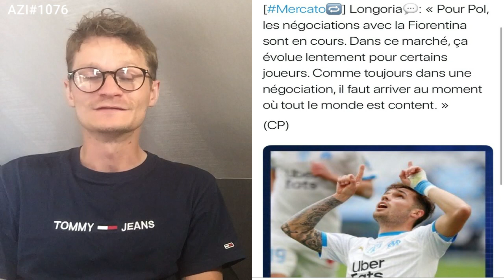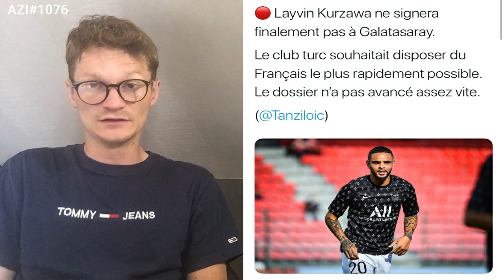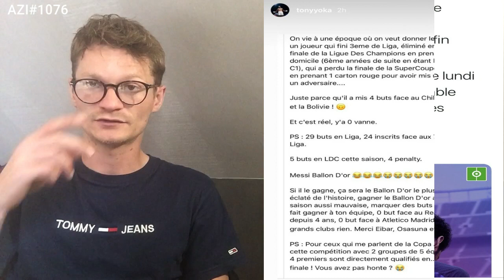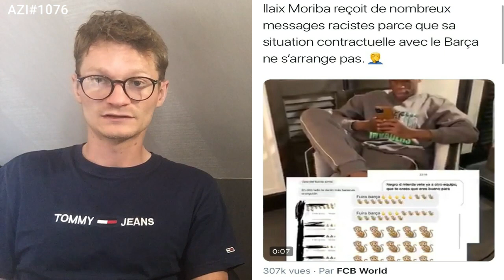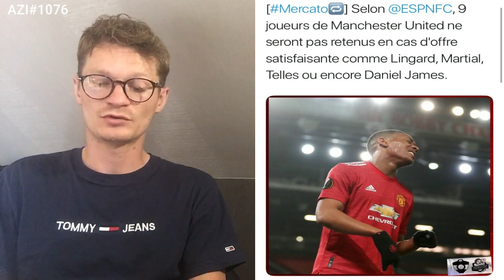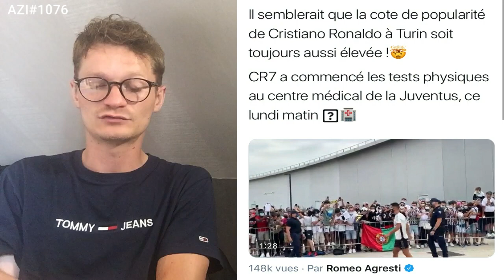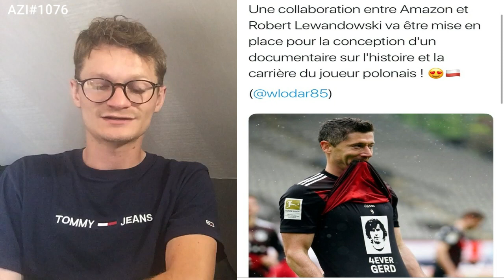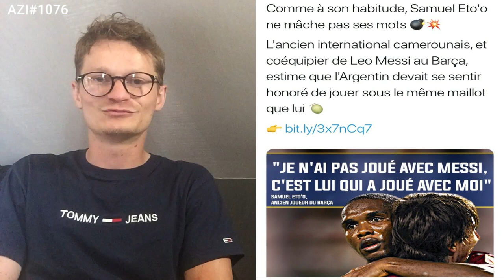MESSI EN PREND PLEIN LA GUEULE PAR UN BOXEUR / LA PAIX ENTRE LE BARÇA ET NEYMAR .. AZI#1076